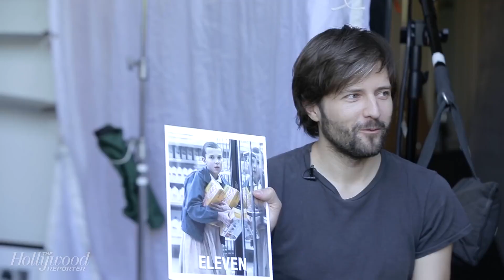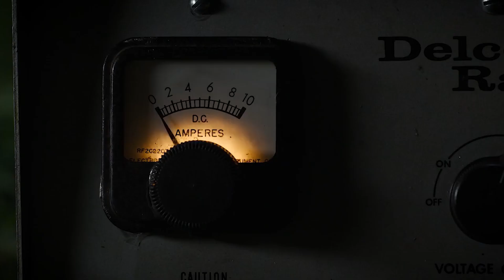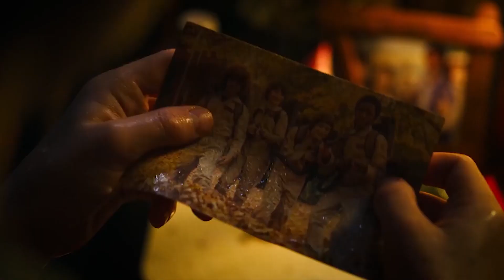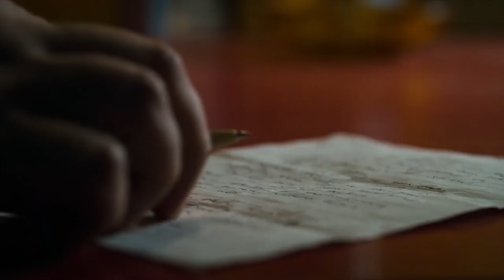STRANGER THINGS Season 5 is OFFICIALLY Coming After This...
Welcome to The Showest! In today’s video, allow us to show you details on the final season of Stranger Things. All good things must come to an end—even Stranger Things. The show's creators, Matt and Ross Duffer, announced the news with a bittersweet letter to fans citing that the hit Netflix sci-fi thriller, which first arrived in the summer of 2016, will conclude with its fifth season, which has no release date yet.

It's too early to say. In the meantime, though, we can look forward to the two-part season 4, which arrives this summer. The first volume premieres on May 27 while the second comes July 1.